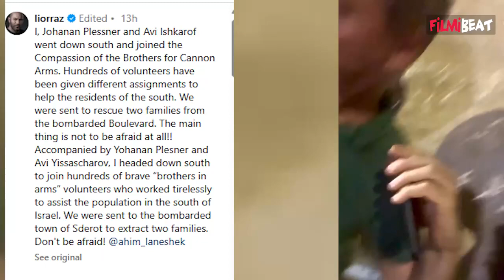Fauda Actor Liyor ने आतंकी हमलों के बीच दीवार के पीछे छिपकर बचाई अपनी जान, Viral Video| FilmiBeat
Lior went there to save the family living in the bombed area. In Viral video, the actor is seen hiding under the cover of a wall with his partner. Explosions are heard in the background and rockets are seen in the sky. Both are very scared, but they have written in the caption of the video that no matter what happens, they will not be afraid.